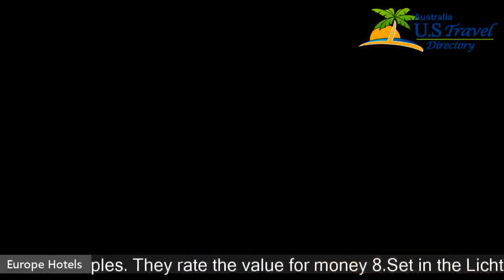Best Western Jørgensens Hotel - Horsens Hotels, Denmark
Best Western Jørgensens Hotel 4 Stars Hotel in Horsens, Denmark Within US Travel Directory One of our top picks in Horsens. Good value for couples. They rate the value for money 8. Set in the Lichtenberg Mansion from 1744, this hotel is on Søndergade pedestrian street in central Horsens. It offers free Wi-Fi and parking, a summer terrace and stucco interiors. The Horsens NY Theatre is a 1-minute walk away.Rooms at Best Western Jørgensens Hotel feature classic décor, a flat-screen TV and a minibar.
 The bathrooms have marble floors and modern showers or baths.
With its chandeliers and antique décor, Restaurant Lichtenberg is an elegant setting for a meal.
 It serves both traditional Danish food and international dishes.
 Restaurant Eydes Kælder offers dining in a relaxed atmosphere.
Horsens Train Station is 600 m from Best Western Jørgensens.
 The Industrial Museum and Fængslet prison museum are within 20 minutes' walk.

Hotels Located in  :
Location in : Søndergade 17-19, 8700 Horsens, Denmark